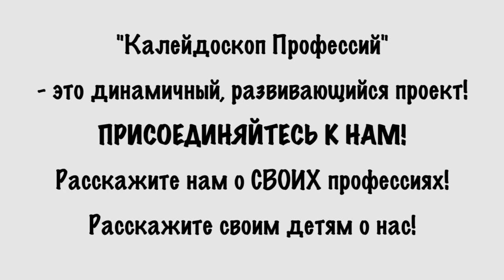Аниматик. Серия "Профессия ЗАКРОЙЩИК" / Мультсериал "Калейдоскоп Профессий" (смотреть)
Мультсериал "Калейдоскоп Профессий" - это более 70-ти серий о профессиях и труде. Подробное описание, примеры серий

Аниматик серии "Профессия Закройщик" - это черно-белая раскадровка будущего мультфильма с актерским озвучанием. Используется для внесения правок до момента производства мультфильма.
Ждем Ваши замечания, рецензии, комментарии или пожелания по адресу: office @ paramult.ru c темой "Рецензия на аниматик".
Производство мультфильма: III квартал 2014 года.

Автор сценария - Тимур Алгабеков
Режиссер - Егор Иванов
Композитор - Олег Плясунов
Продюсер - Антон Смирнов

Проект "Навигатум: Калейдоскоп Профессий"

Кто такой закройщик?  Чем он занимается? Чем закройщик отличается от швеи? Мужская это или женская профессия?